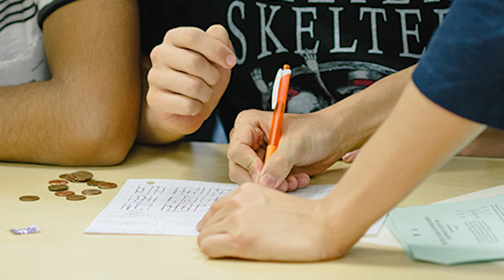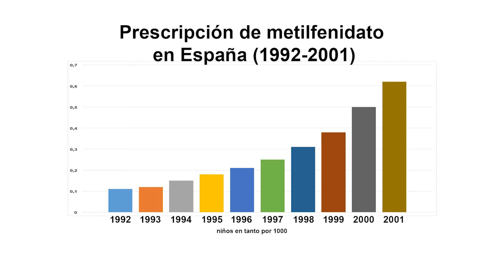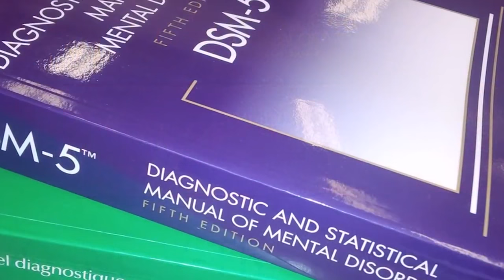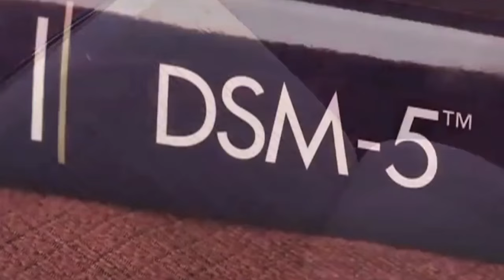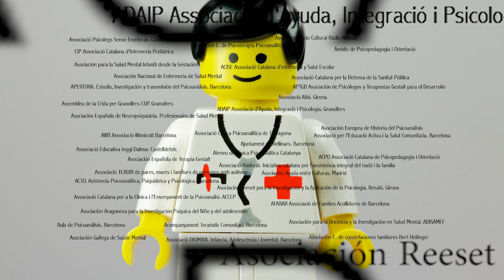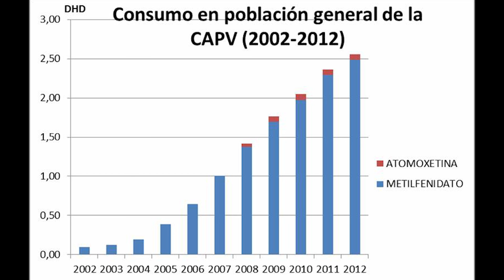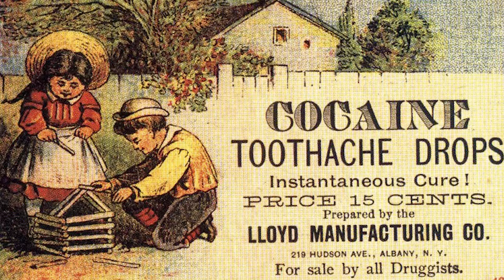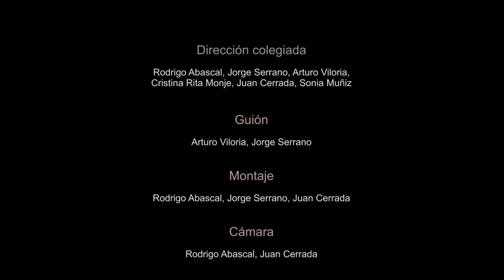¿Estás atento?: la otra cara del TDAH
Documental elaborado por Humanistas de Carabanchel sobre el TDAH (Trastorno Deficit de Atención e Hiperactividad). A través del desarrollo del documental, se tratan de aportar diferentes puntos de vista. Asimismo se denuncia el abuso de la medicación con el que se trata a los menores, el metilfenidato.